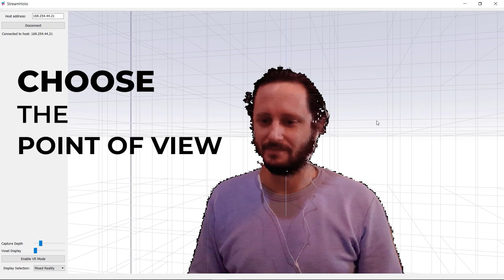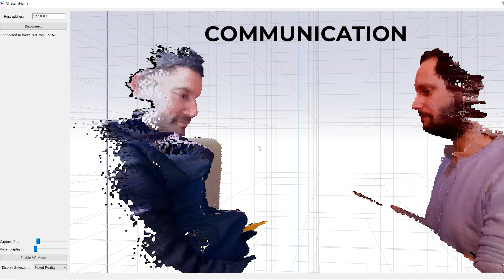3D Telepresence Demo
Since we are all working from home, why not using 3D holograms for video calls to feel we are really together in the same place? Share your feedback with us